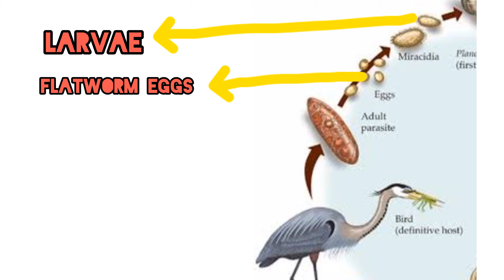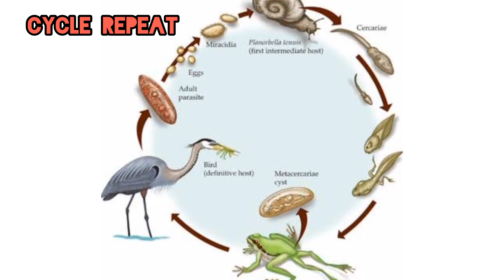പക്ഷിയുടെ കാഷ്ഠത്തിൽ നിന്ന്infection